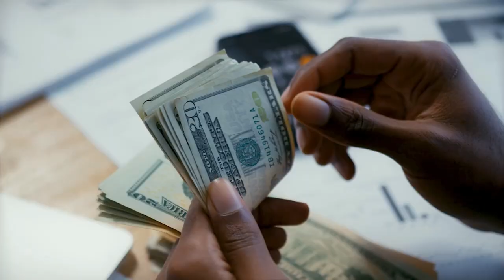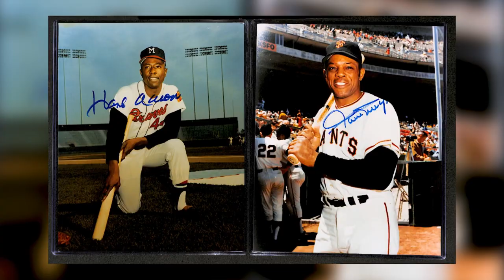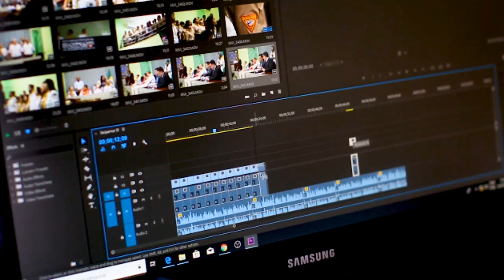The Most EXPENSIVE and BEAUTIFUL HOUSES of Baseball Players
Batflix – Bringing you the best Baseball and MLB content about your favorite baseballplayers on Youtube.

Major League Baseball players earn good salaries and when it comes to superstars the pay is even more fantastic. Their impressive income allows them to indulge in some luxuries, including high-end vehicles, incredible mansions and private yachts.
Today’s best baseball players are some of the world’s highest paid athletes, with many players cashing in over $20 million per year and Clayton Kershaw even breaking the $30 mil/year barrier. With all that money coming out from salaries, plus prizes, endorsements and appearance fees, you know these players will treat themselves in the best way possible.
Owning an extraordinary home is one of the perks of being the best of the best in this game and today we’ll take a look at the most extraordinary mansions currently owned by MLB players.